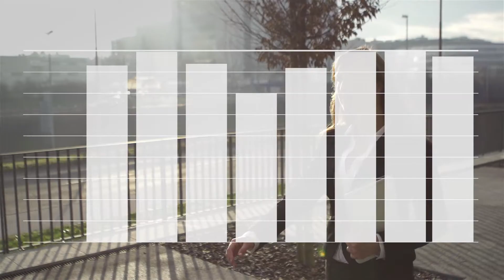Oriflame ABC Routine